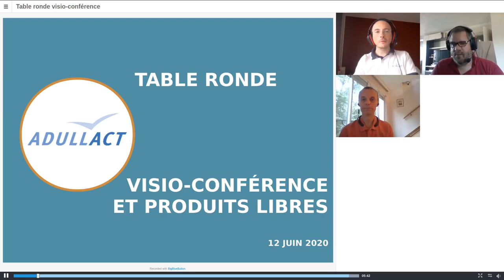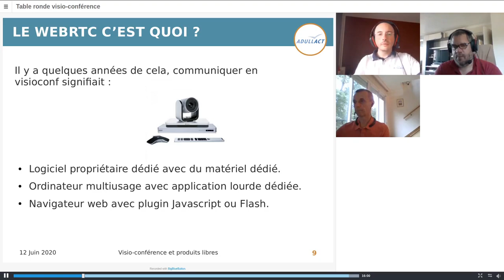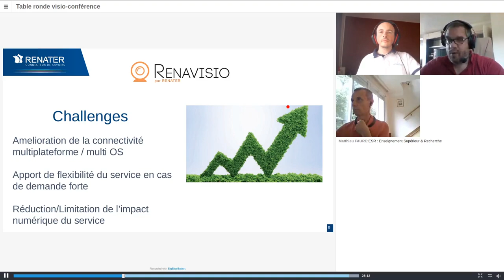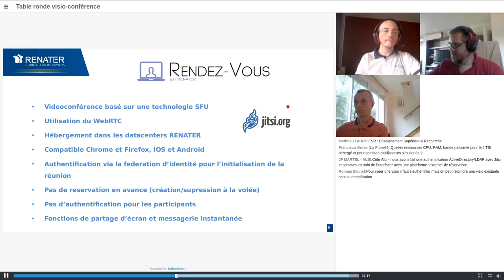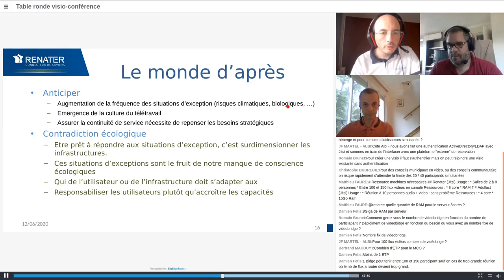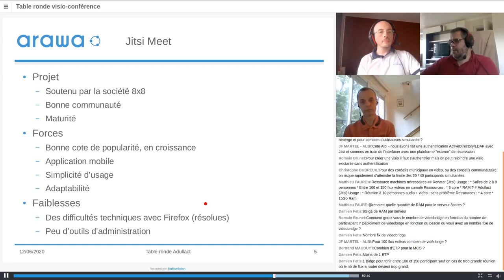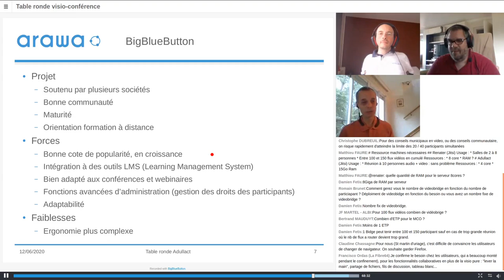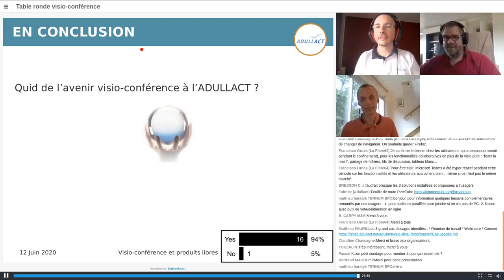Table ronde "Les solutions libres de visio-conférence" - ADULLACT 12.06.2020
Table ronde organisée le 12 juin 2020 par l'association ADULLACT. Cette table ronde dédiée aux logiciels libres de visio-conférence a permis d'échanger sur les bonnes pratiques et outils libres recommandés.

Public concerné : collectivités territoriales, établissements publics et administrations.